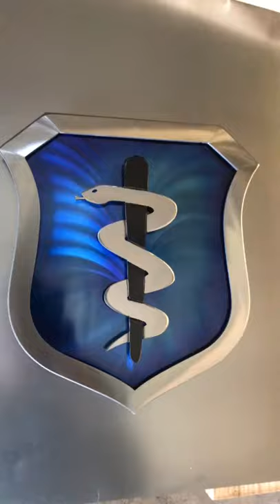Military Metal Art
High-Quality pieces of military artwork built to last. Veteran owned, Made in the USA, with respect and prestige in mind at all times. Perfect for any occasion, Military Metal Art!